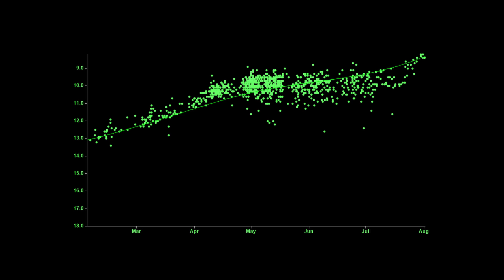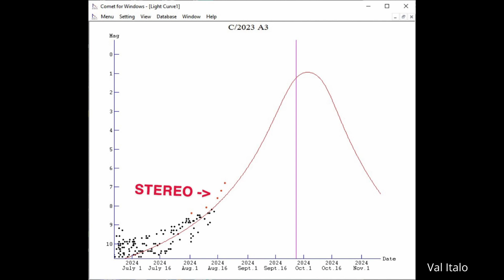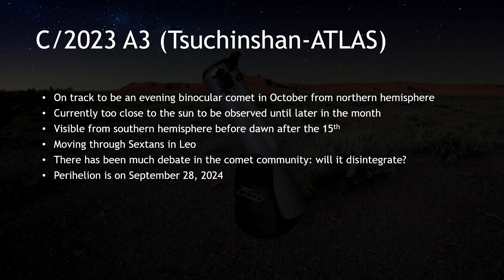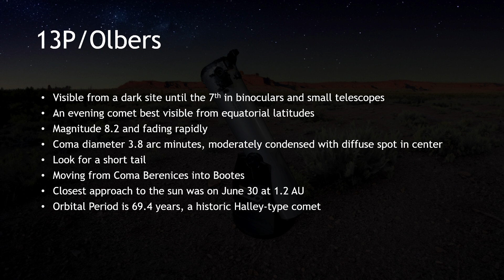Comet Chasing September 2024 - Tsuchinshan-ATLAS Expectations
We update our predictions for C/2023 A3 (Tsuchinshan-ATLAS), which can be seen later this month from the southern hemisphere.

We also cover observing 13P/Olbers in this months sky, and say goodbye.

Join our Comet Chasing community for regular updates on comet visibility, viewing tips, and insights into astronomy. Whether you're a seasoned observer or new to the field, there's always something new to discover in the night sky.

00:00 Tsuchinshan-ATLAS Expectations
06:30 C/2023 A3 (Tsuchinshan-ATLAS)
08:22 13P/Olbers